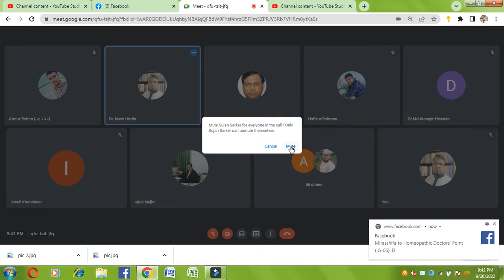Organon Of Medicine ( Aphorism-03) Lecturer, Dr. M. Nasir Uddin